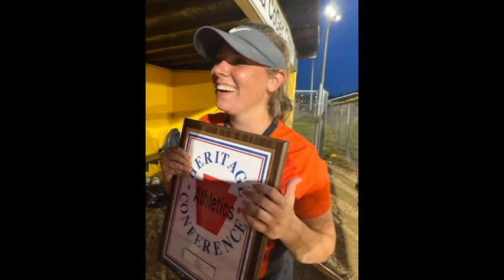Heritage Championship celebration 2021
Blairsville Softball wins heritage conference championship in upset over Marion Center...Let the celebrations begin

This was produced by Carol Mytrysak Brennan (the great-aunt of Isabel and Abby Pynos). Thanks to Tammy Foust and Michaela Ingmire for great action shots!